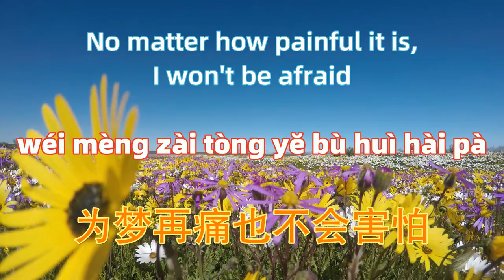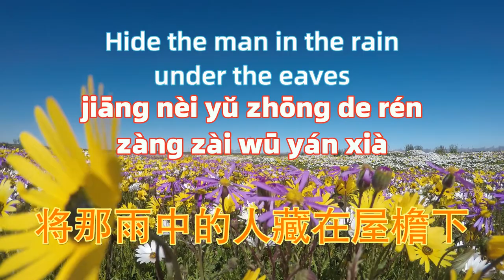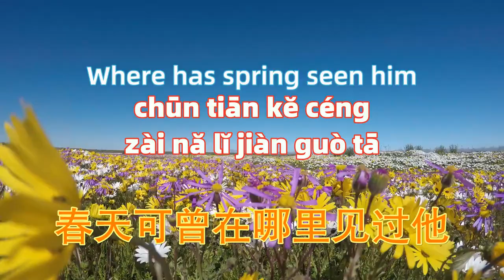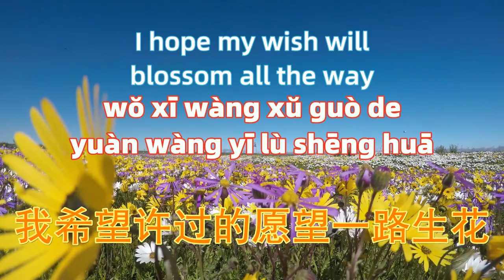一路生花 - 温奕心.yi lu sheng hua.Blossom all the way - Wen Yixin.Chinese songs lyrics with Pinyin.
－－－－－－－－－(｡･ω･｡)ﾉ－－－－－－－－－－－
一路生花 - 温奕心
词：宋普照
曲：张博文
海上的晚霞像年少的画
铺在天空等海鸥衔走它
遥远的帆任风浪拍打
为梦再痛也不会害怕
远走的风沙去谁的天涯
春天可曾在哪里见过他
时间的手抚过了脸颊
他们谁都沉默不说话
我希望许过的愿望一路生花
护送那时的梦抵挡过风沙
指尖的樱花如诗写谁的韶华
疯狂的热爱夹带着文雅
将那雨中的人藏在屋檐下
岁月在冲刷逆流沧桑的喧哗
安静的夜晚你在想谁吗